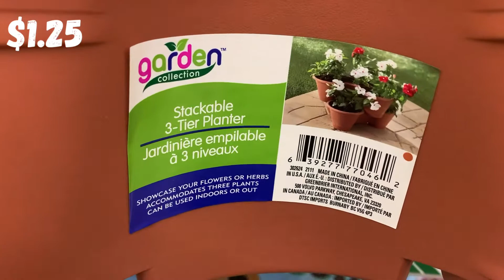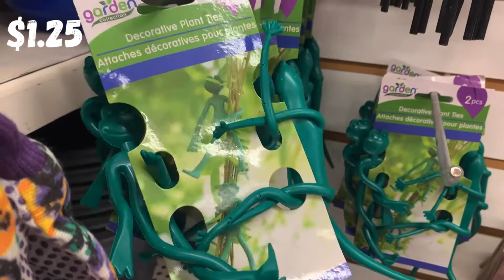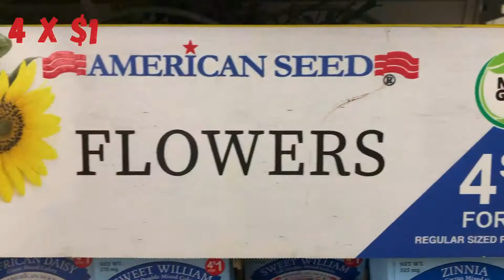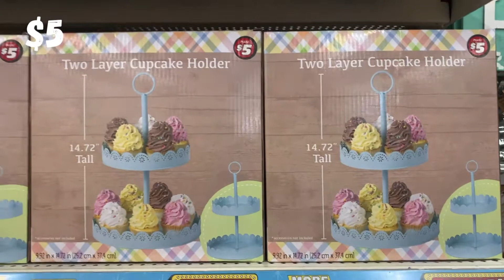DOLLAR TREE!!!! Lo mas nuevo en Jardinería y Dia de Pascua!!! Macetas super baratas!!!!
Chicas y chicos vamos a ver los mejores precios en macetas y demás cositas para el jardín super económico!!! Y que creen? Ya esta lo de Pascua, bellísimas cosas, vamos a verlo? Gracias por acompañarme!!!